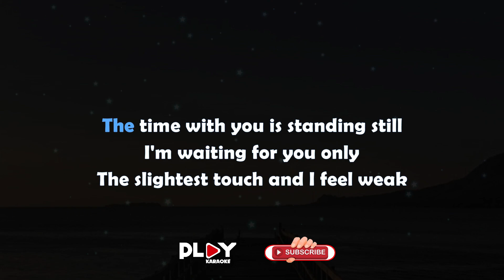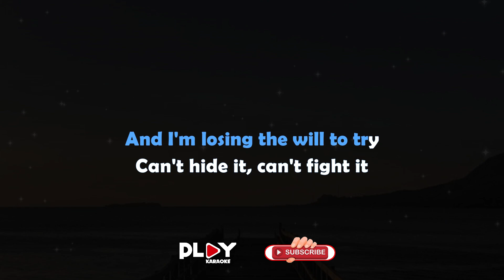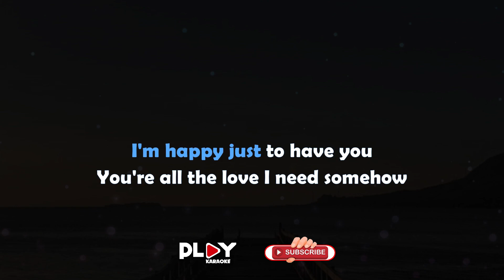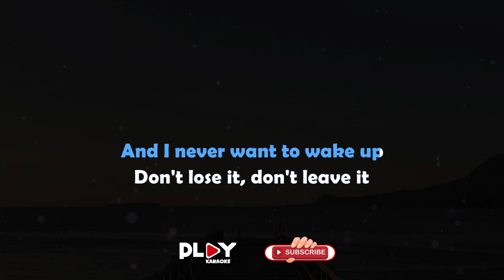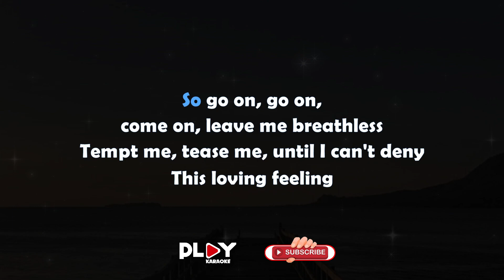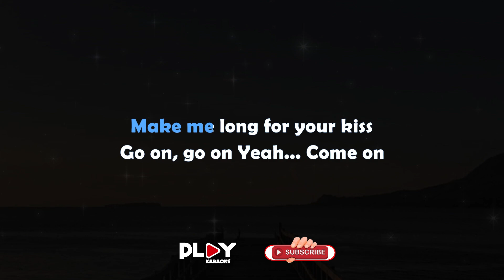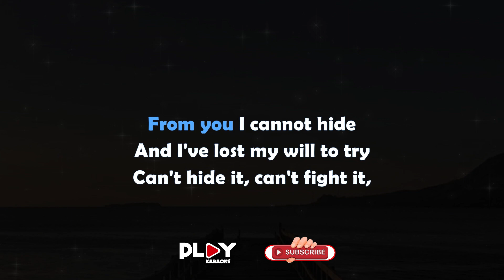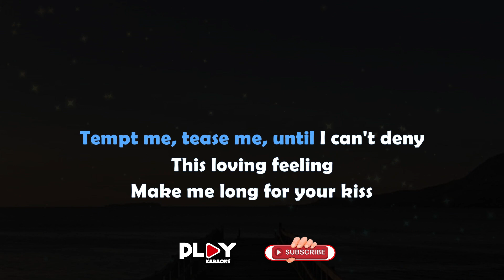The Corrs - Breathless (Karaoke Version)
Enjoy an entertaining karaoke experience with the song "Breathless" by The Corrs. In this video, we provide complete and easy-to-follow lyrics accompanied by beautiful instrumental music.
Enjoy "Breathless" by The Corrs and entertain yourself by singing with passion!